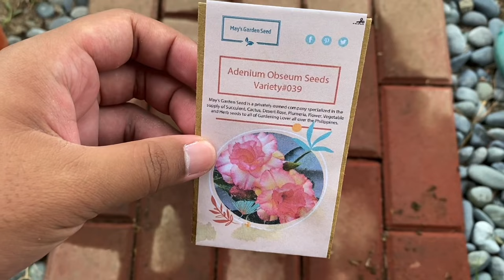HOW TO GROW ADENIUM OBESUM (Desert Rose) FROM SEED | Adenium Obesum Plant Care and Propagation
Pakita ko naman sainyo kung paano magpatubo ng Adenium o Desert Rose galing seed o buto.

Equipment:
Camera - free : comes with the phone
Editing software - free: comes with the phone
Soil - di ko tanda; Mura lang sa suki kong tindahan
Shovel - Less than P50 sa All home
Seedling Bag - Less than P100 sa Lazada
Mayana - majority propagated lang; yung iba hingi
Boses - Volume:8, Tone:Laguna
Kamay - Skincare: None, Color: Dark Moreno